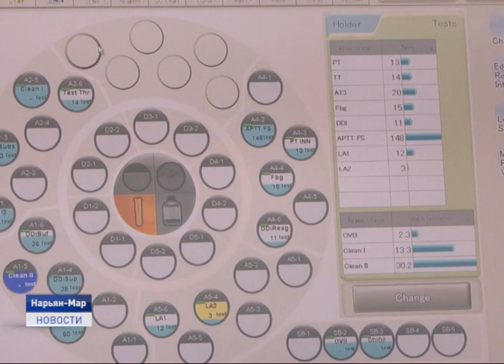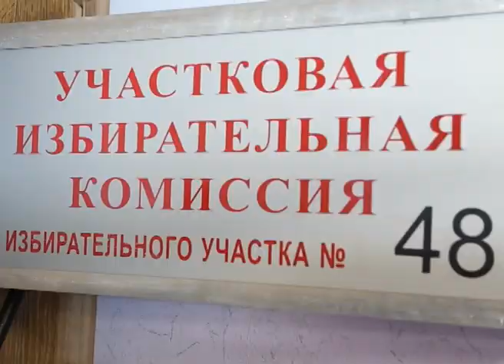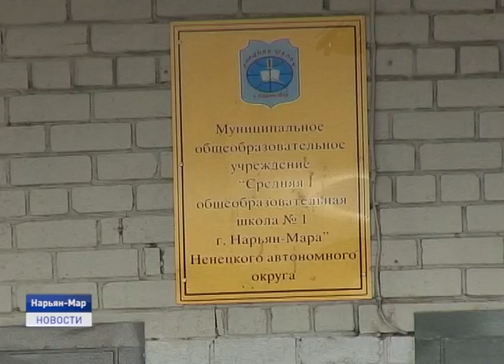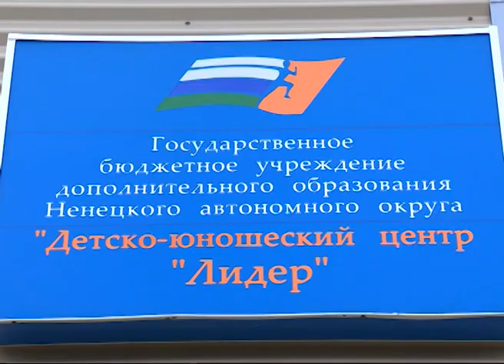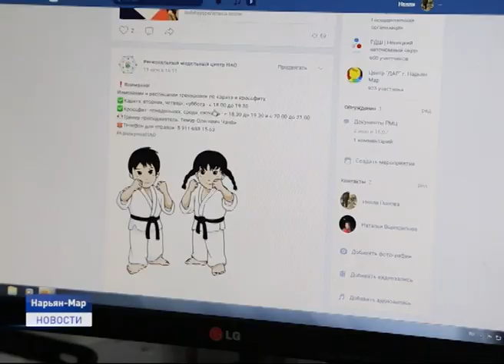Новости Ненецкого округа от 17.06.2020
В «Севержилкомсервисе» проводится служебная проверка по факту выставления двойных счетОв за топливо жителям Бугрино. Разобраться в ситуации руководству Заполярного района поручил врио губернатора НАО после поездки на остров.

Жители региона, которые по каким-либо причинам не смогут прийти на свой участок в день голосования, смогут реализовать свое право, не выходя из дома или по месту фактического нахождения. Приём заявлений уже стартовал.

Средневековая женская подвеска, фрагменты керамики и металлический шлак - на территории Ненецкого округа обнаружено старинное поселение. Среди артефактов необычный предмет, назначение которого, предстоит определить.

Пока в центральной части России жители регионов наслаждаются цветением садов и скверов, нарьянмарцы радуются тому единственному, что подготовила для них суровая северная природа. Планируется ли озеленение города этим летом и что стоит ждать жителям Заполярной столицы?